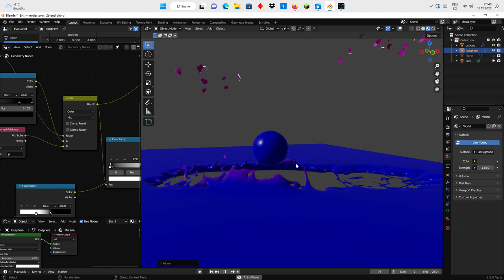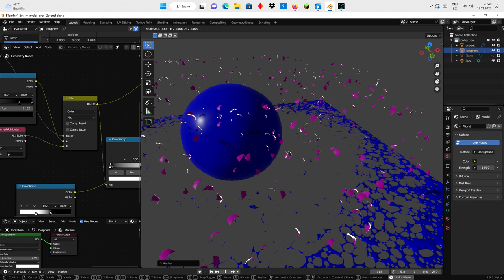Blender 3.5 - Geometry nodes - Simulation Nodes -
Blender Version : Blender 3.5 Simulation Nodes